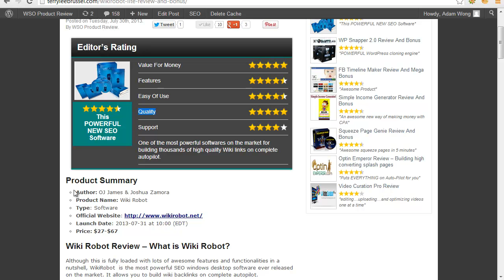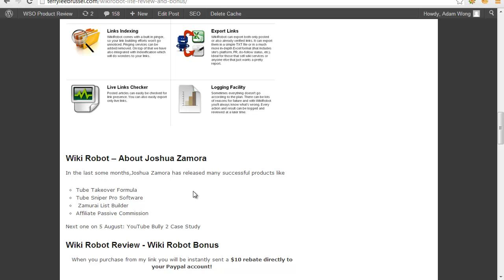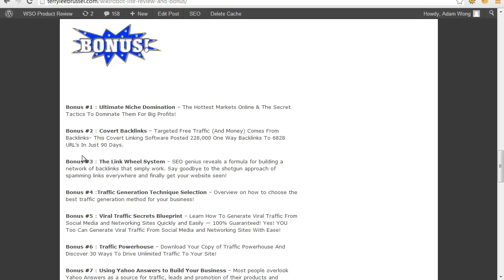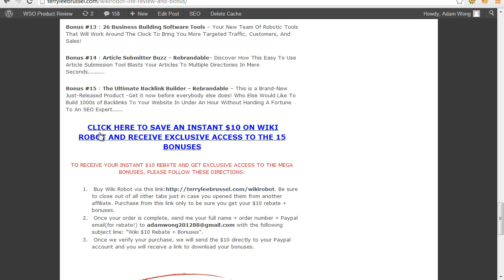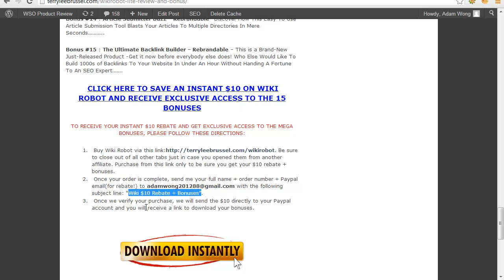Wiki Robot Review And Bonus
-Click link to read more and get mega bonus.
Wiki Robot Review
Wiki Robot Review -- What is Wiki Robot?
Although this is fully loaded with lots of awesome features and functionalities in a nutshell, WikiRobot  is the most powerful SEO windows desktop software ever released on the market. It allows you to build wiki backlinks on complete autopilot.
Wiki Robot -- About Joshua Zamora
In the last some months,Joshua Zamora has released many successful products like

Tube Takeover Formula
Tube Sniper Pro Software
 Zamurai List Builder
Next one on 5 August: YouTube Bully 2 Case Study